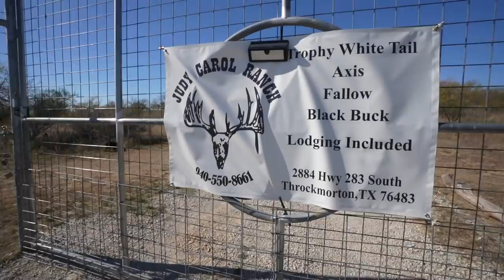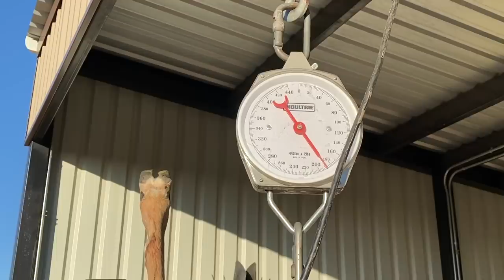MASSIVE TX Whitetail! (CATCH CLEAN COOK)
Download my new album here!